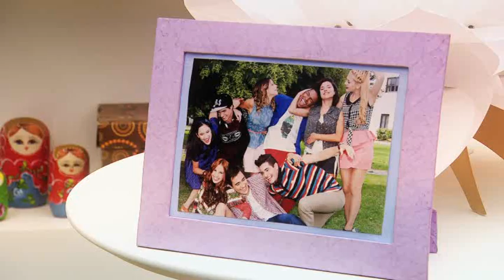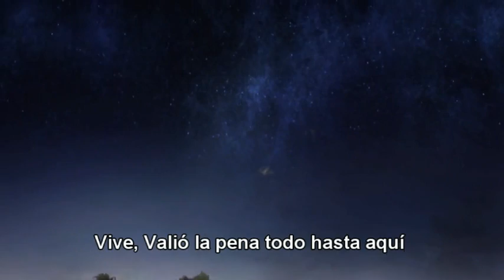Hoy Somos Mas Karaoke Instrumental Letra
Versión Original del Karaoke de la canción de Violetta "Hoy Somos Mas",

Si me dejan alardear es el mejor karaoke posible de todo youtube

JFMM